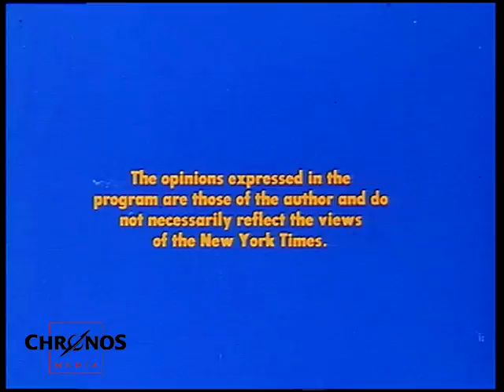Stalin - The Power of Fear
Portraits of Power - Stalin - The Power of Fear
Narrated by Herny Fonda

Joseph Stalin (18 December 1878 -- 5 March 1953), was the leader of the Soviet Union from the mid-1920s until his death in 1953.

The word "Stalin" derived from the russian word for "Steel", big brother, Harrison E. Salisbury, Correspondent for the New York Times, paranoid, fatal mistake when he came to confront Hitler, Nazi-Soviet-Pact, signed in 1939, they divided Poland between them, Hitler was free to move west, Operation Barbarossa, Red Army, in the Baltic states and Ukraine, Germans were first welcomed as liberators, Patriotism was now the order of the day in Stalin's propaganda, church leaders who had survived were called into the Kremlin and told they could open their churches again, Russian losses were terrible, after the battle of Stalingrad the war began to move in Russia's favor, siberia, Potsdam conference, President Truman, Churchill, Japan, Bomb on Hiroshima,
Nikita Sergejewitsch Chruschtschow, Stalin behave as a total dictator, Berlin Blockade, Berlin airlift, Korean War, 5.3.1953, his sudden death prevented him from carrying out the greatest purge of all time, Yevgeny Yevtushenko, russian poet, mausoleum

Harrison E. Salisbury, narrated by Herny Fonda